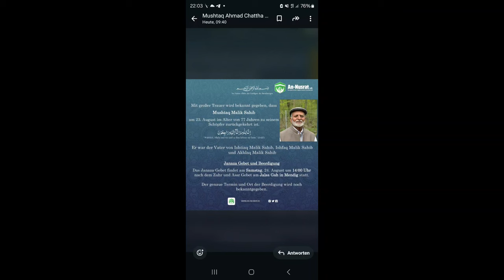jalsa salana germany pe malik mushtak sb ki wafat/ janaza itla اک بزرگ اللہ کو پیارے ھوگئے